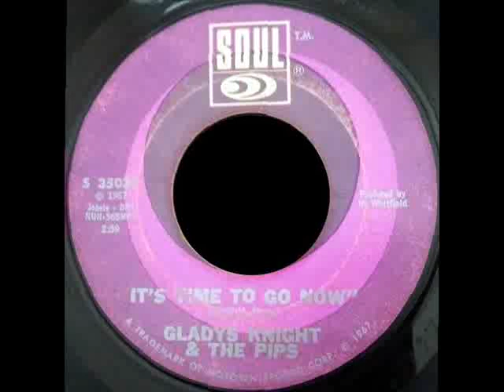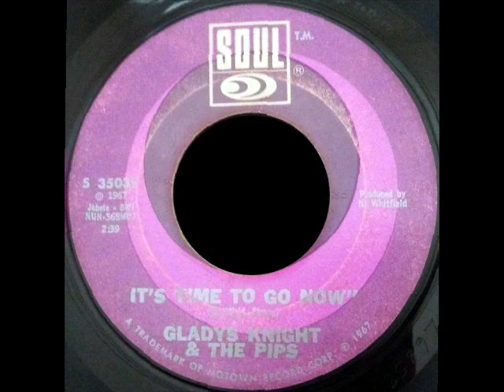It's Time To Go Now - Gladys Knight